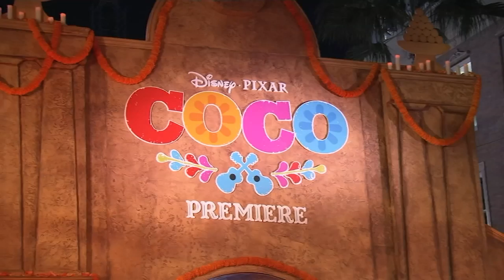'Coco' stars' Dia de los Muertos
Edward James Olmos and other actors featured in Disney-Pixar's "Coco" say the Mexican holiday Dia de los Muertos means pan de muertos, remembering grandparents, and celebrating life. (Nov. 27)